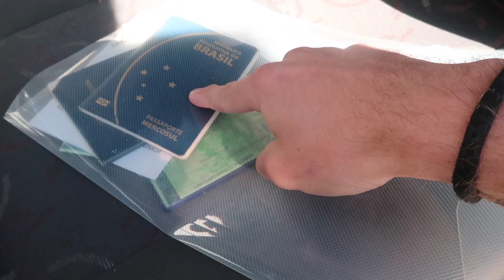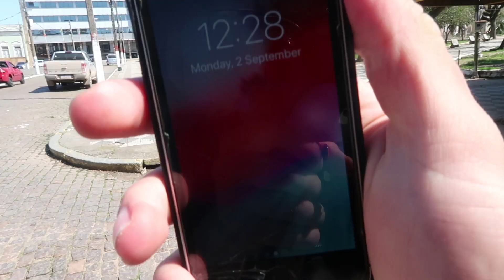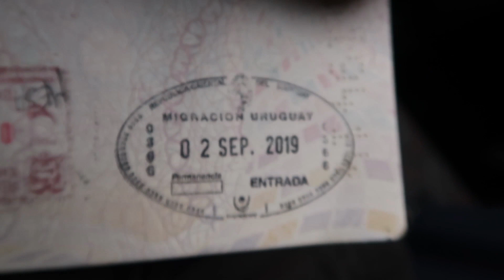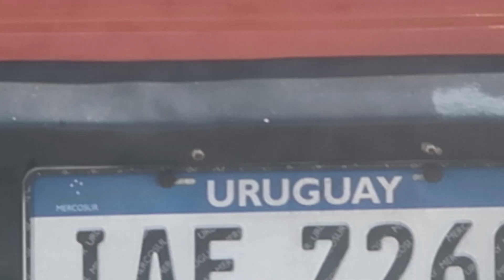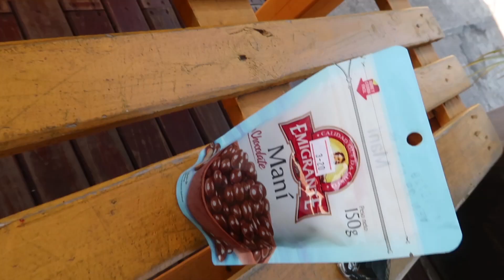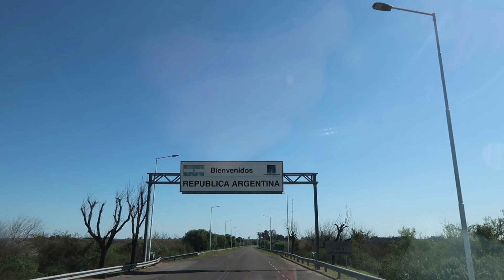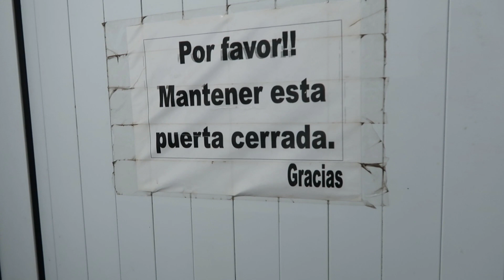Atravessei um país em 1 só dia!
Meu instagram: @viainfinda
Instagram do Alex: @siqueiralex